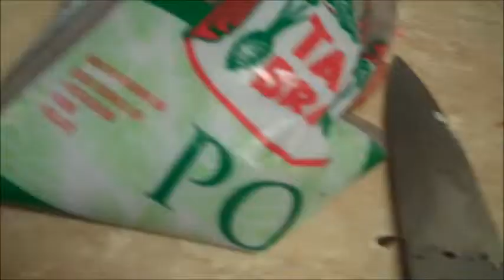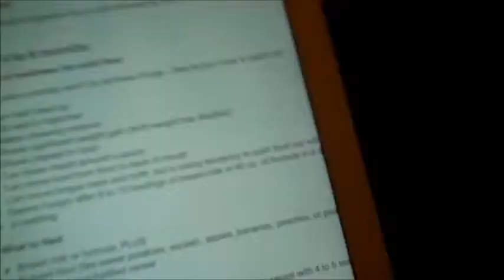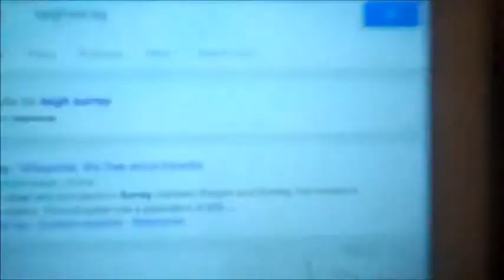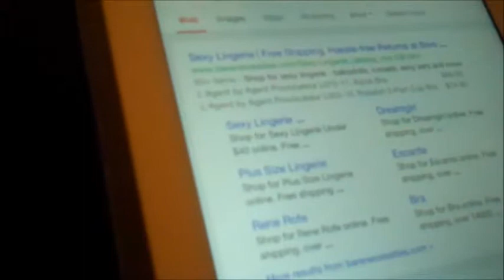PICTURE PERFECT.... NOT!